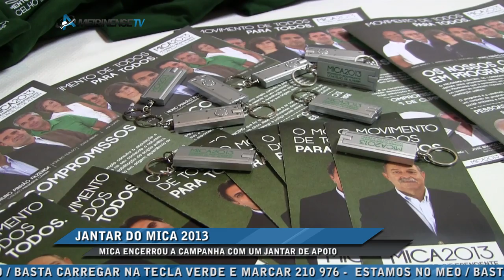JANTAR DE APOIO AO MICA